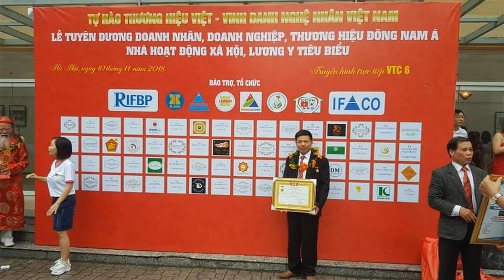🔴Ngai thờ gỗ gụ + bài vị gỗ mít/ Đồ Thờ Cúng gia đình/ đồ gỗ Hiền Lanh. 0986883349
-🔴 ngai thờ gỗ gụ có kt 46 x 64 x 90 + bài vị gỗ mít ta có kt 69 x 24 x 13 - hàng đặt khách hàng Hưng Yên
- Đồ Gỗ Hiền Lanh chuyên sản xuất ngai thờ, ngai thờ gỗ , ngai thờ gỗ mít ta, ngai thờ gỗ dổi. 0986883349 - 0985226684 để đặt hàng